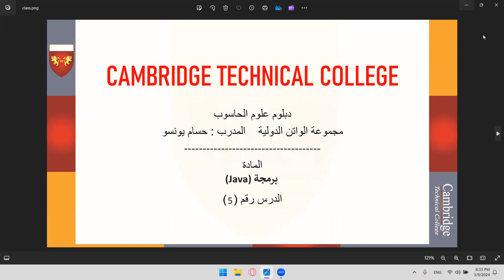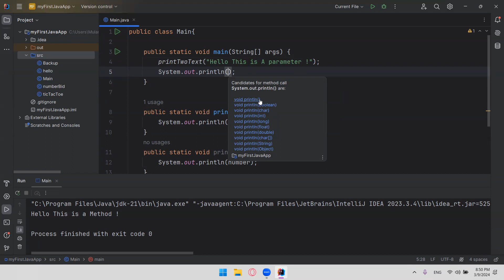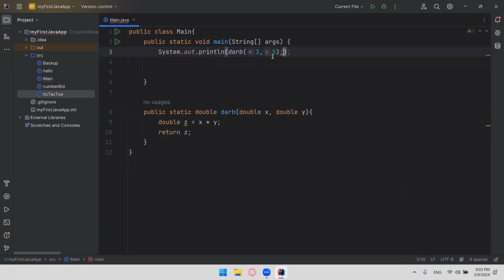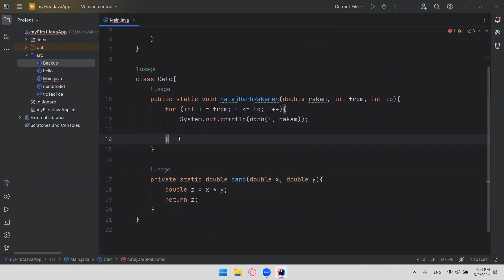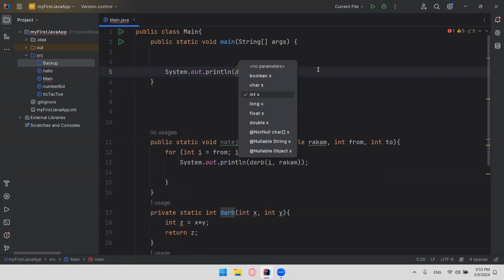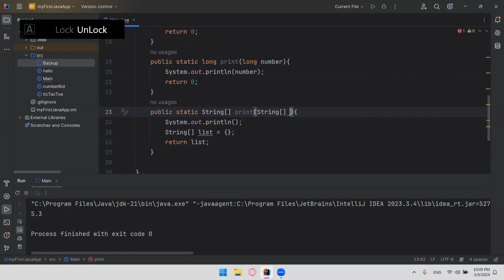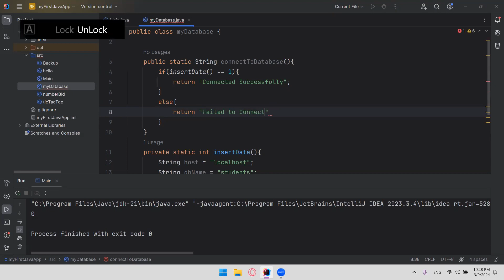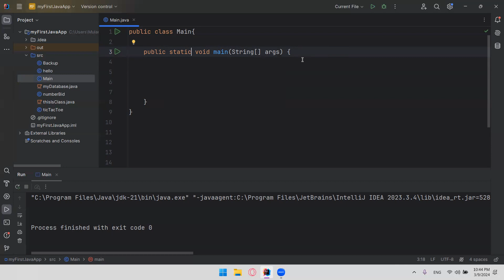دبلوم علوم الحاسوب / برمجة Java / المحاضرة 5